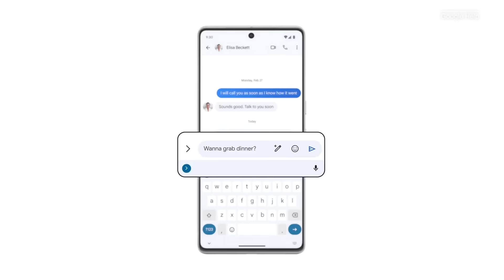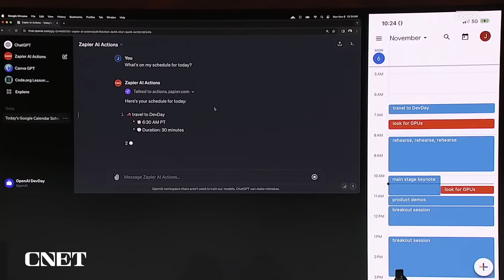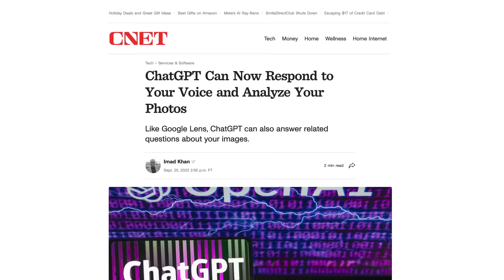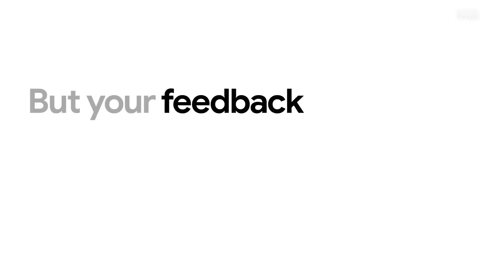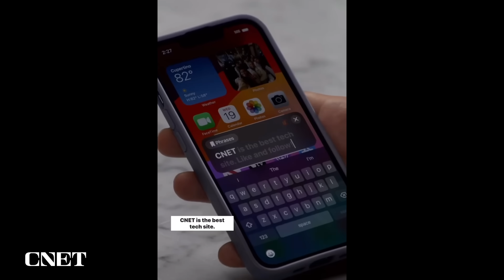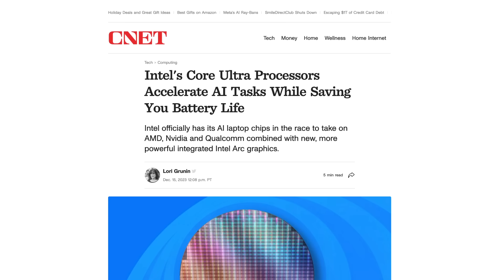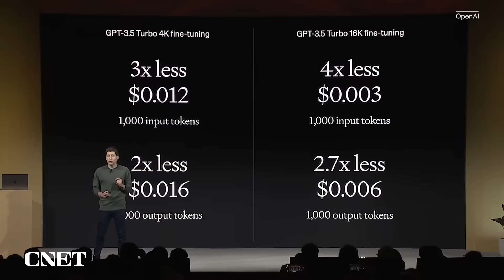How AI Will Change Our World In 2024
Get ready for more personalized chatbots and wearable AI.

0:00 Intro
0:45 OpenAI's Custom GPTs
2:07 AI's New Voice
2:39 Google's Gemini
3:17 Wearable AI Devices
4:02 AI Phone Features
4:44 Chips With AI Accelerators
5:11 AI-Generated Social Media Posts
6:23 Rising Costs?
7:03 Conclusion